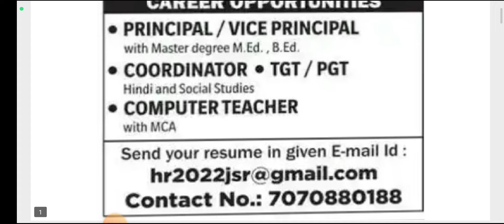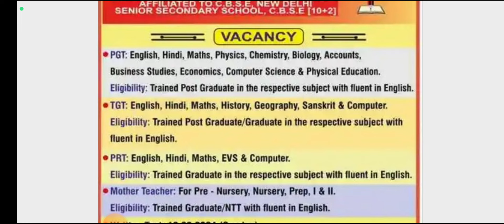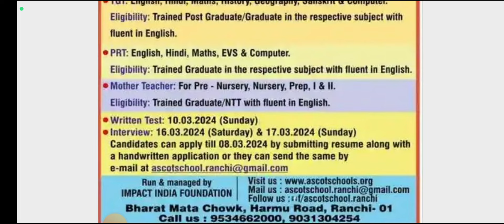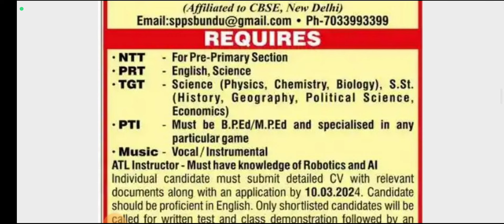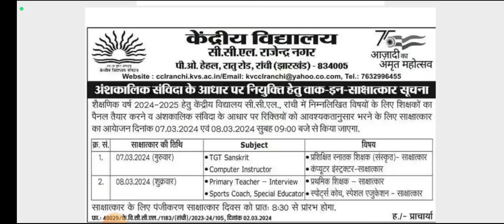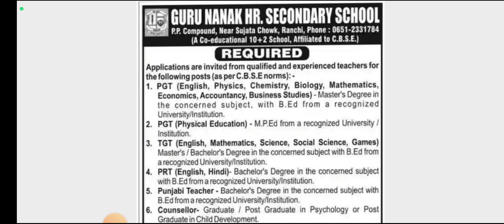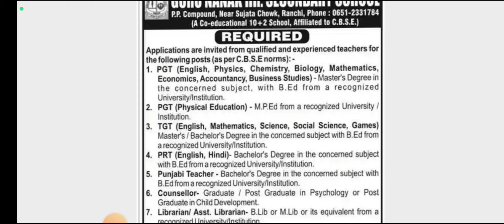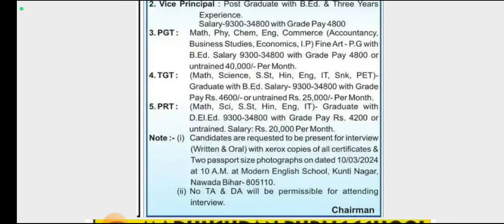TOP SCHOOL TEACHER VACANCY/ JHARKHAND SCHOOL TEACHER RECRUITMENT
4) DAV JOB EXPERIENCES:
coming soon

🌟Here is the perfect channel where you can get:

1️⃣ Multiple Vacancies of teaching and Non-Teaching posts;
* Government school
* Non-Governmental School
residential school

3️⃣ Tips & tricks about Teaching Interviews

4️⃣ My job experiences

5️⃣ My Interview Experience in various schools

6️⃣ Frequently asked questions

7️⃣ Best feedback to the interviewers

8️⃣ Different syllabus discussion

9️⃣ Salary negotiation discussion